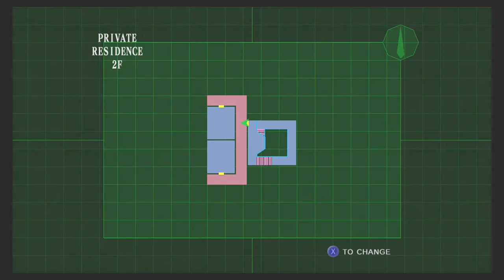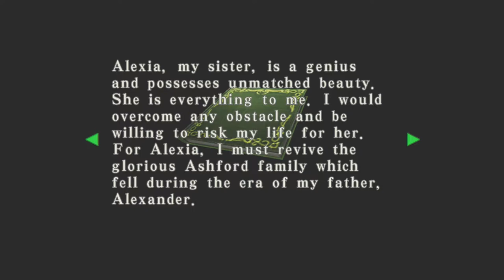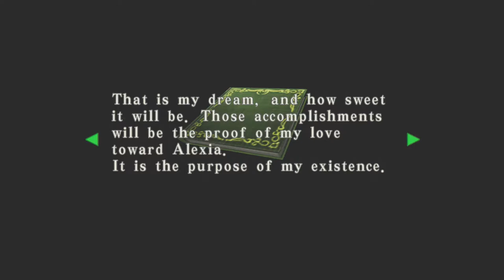Let's Play: Resident Evil Code Veronica X Part 8 with Wutang and Tony